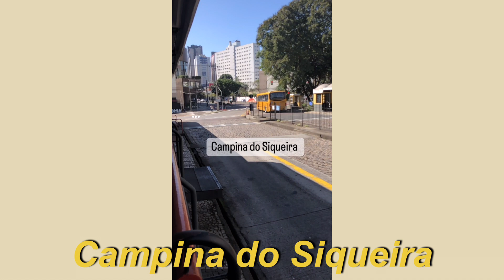♡ vida em Curitiba |vlog slo-mo | Curitiba 2022 | Caroline Miranda ♡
Diário da minha vida morando em Curitiba!

Oi gente, tudo bem com vocês? Eu espero que sim, eu estou ótima.  No vídeo de hoje eu gravei Vlog!

🥶  CURITIBA esfriou ! que frio esta! Sei que vocês amam vlogs, então espero que gostem, se gostar vou trazer mais vídeos assim para vocês!.  espero que assistem até o final, curte, se inscreve e deixa mais muito muito muito like!

Como eu gravo os meus vídeos?
Celular: Iphone 8
Editor: InShot (app grátis)

FAQ
♡Idade? 25 anos
♡Moro em que estado? Paraná (Curitiba)